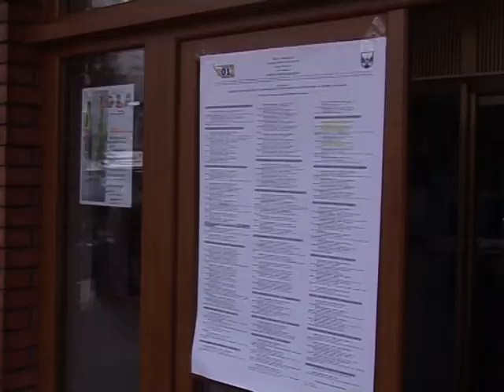08 10 BiH eredmeny b